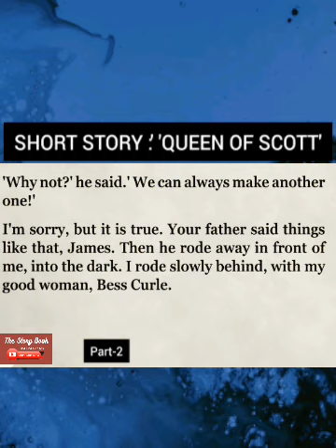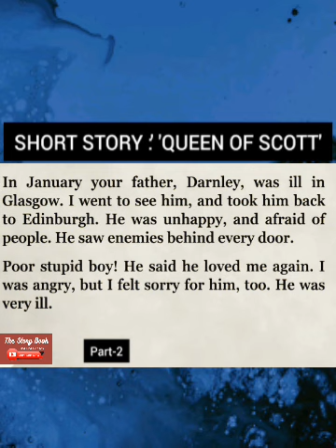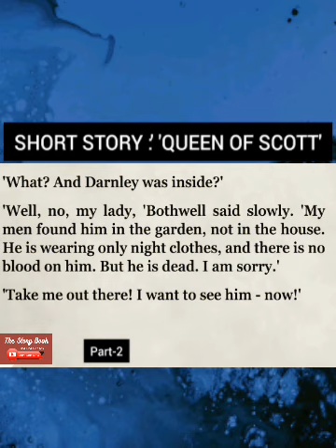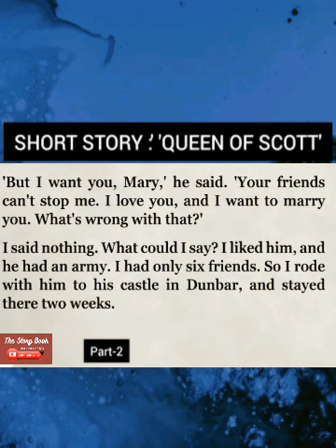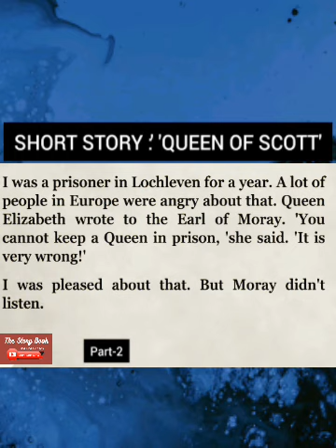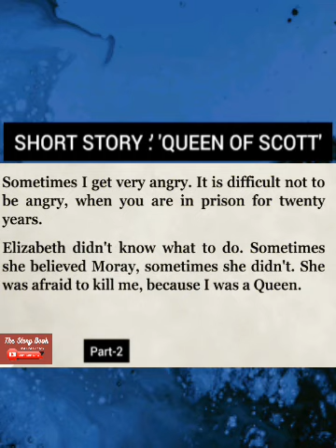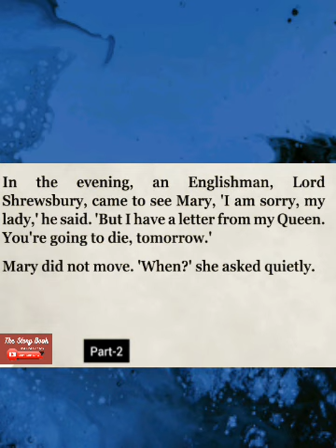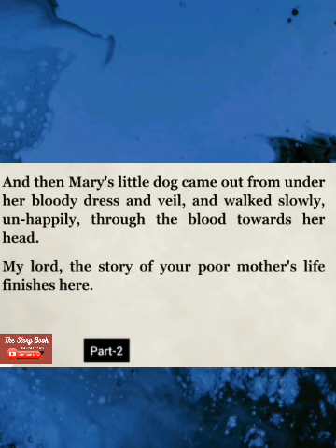The mary Queen Of Scott